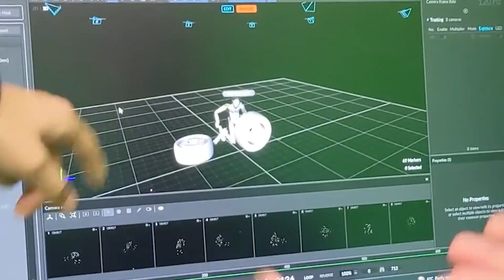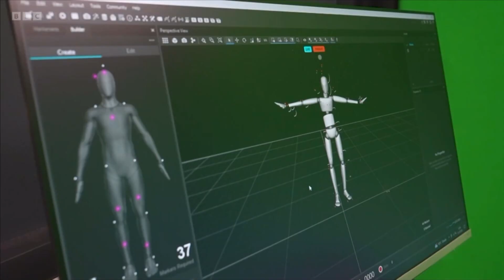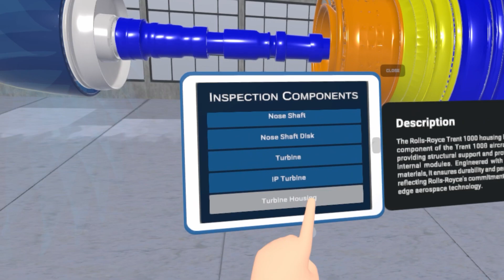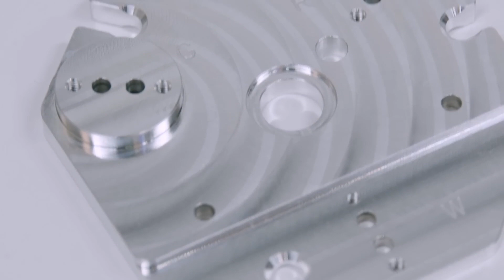XR Lab: a cutting-edge educational facility in the UK closing the skills gap!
“This multimillion-pound state-of-the-art facility will democratise the education sector completely and make engineering an accessible career!”

If you’re an aspiring engineer or looking to make a move into the manufacturing industry, you’ve got to check out the XR Lab in the UK. Specialising in Virtual Reality, Augmented Reality, and Mixed Reality with Artificial Intelligence built in, the XR Lab is helping to close the gap between education and industry through a hands-on approach towards practical engineering.

Tune in to hear more about this amazing Tesla-inspired facility, straight from the experts themselves: Tom Lloyd of Eastern Education Group, Laraine Moody of West Suffolk College, Richard Bridgman of Warren Services, Andrew Ward of HAAS Automation and Giovanni Patania and Ryan Windsor of WindsorPatania Architects.

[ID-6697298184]